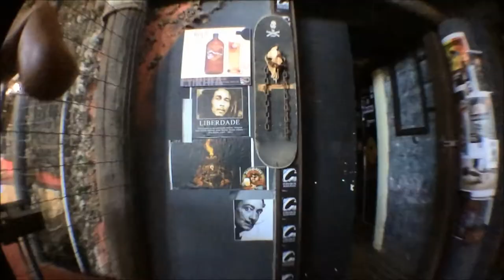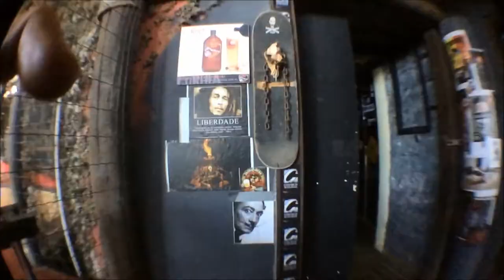Converth Skate Rock - Mateus Roese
Rolê do Mateus Roese - Apoio Converth Skate Rock

PISTAS:

Converth Skate Rock, Brasil, Viamão - RS;             Pista Pública de Viña del Mar, Chile;
Parque los Reyes, Região Metropolitana de Santiago, Chile;
Pista de Skate de Las Condes, Santiago, Chile;
Bowlpark, Chicureo, Chile;
Bar Banx, Brasil, Porto Alegre - RS;
Swel Skate Camp, Brasil, Viamão - RS;
Pista Pública de Osório - RS, Brasil;
Pista pública de Bento Gonçalves - RS, Brasil;

PARTICIPAÇÕES E AGRADECIMENTOS:

Felipe Sandoval
Benjamin Perez
Felipe
Victor Moraes
Fabio Branco
Vinícius Giambastianni
Alexander Carvalho
André Roese
Rosilaine Roese
Rogério Hertz
Lucius Giambastianni

MÚSICAS:

The Exploited - Chaos is My Life
The Exploited - Fuck The System